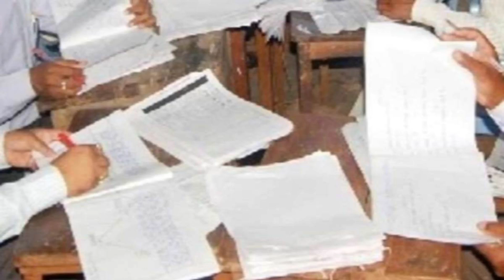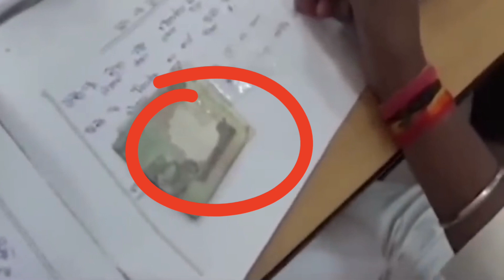2024 बोर्ड copy check में ये बच्चें फैल,/अंदर की बात,class 10 12th board copy kaise check hoti hai✔️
2024 बोर्ड copy check में ये बच्चें फैल,/अंदर की बात,class 10 12th board copy kaise check hoti hai✔️